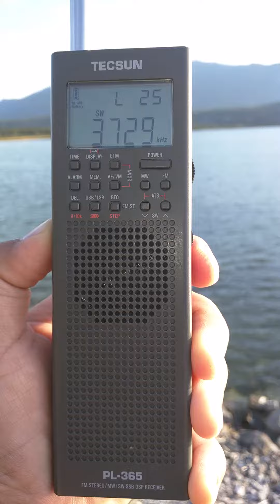BC Public Service Net - Columbia Lake BC Canada - 3929 KHZ SSB LSB